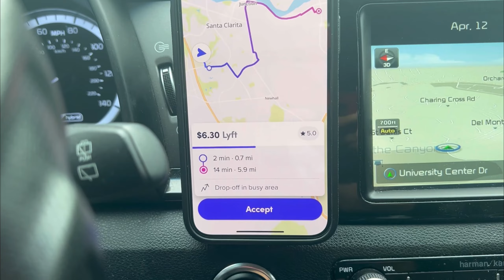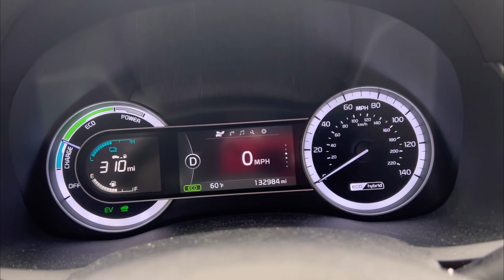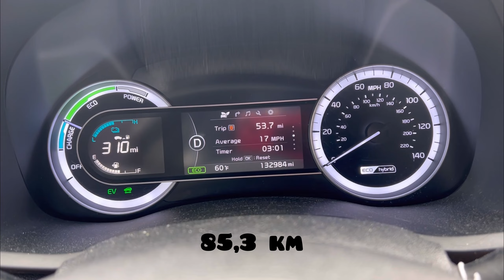PARTE 3 (última) 15 CORRIDAS NA LYFT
Chegamos a última parte pessoal , vídeo mais completo sobre a lyft na Califórnia !